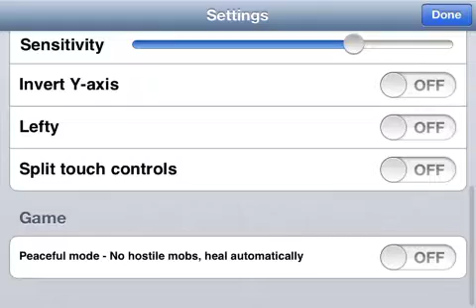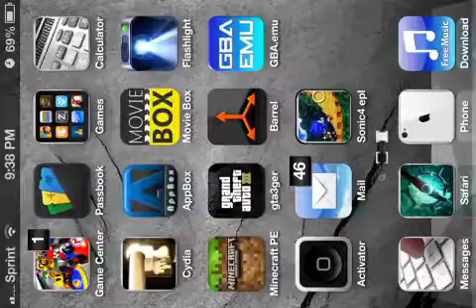MINECRAFT PE LIFEBOAT HUNGER GAMES EP.3 LAGGED OUT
SOME ONE HELP ME WITH THE DISPLAY RECORDER OR JUST TELL ME IF ITS MY PHONE IT'S A (4)